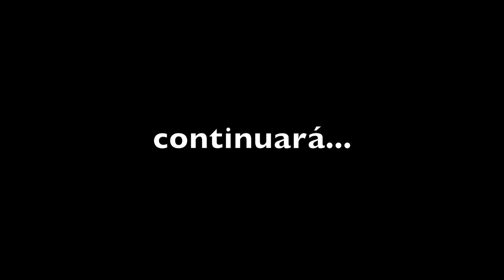RUMBO AL ESTE #12 - Serbia (3ª parte)